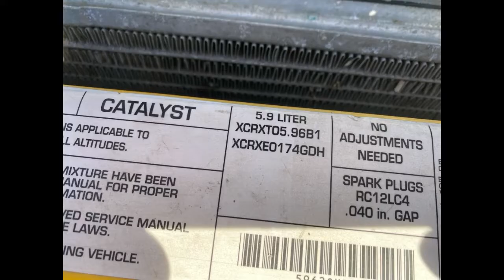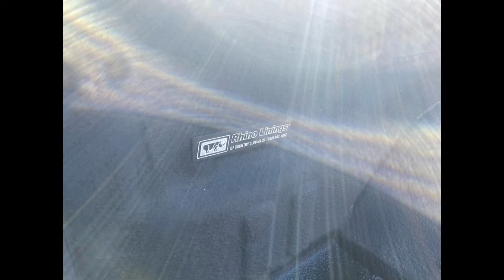99 ram sport dodge yellow